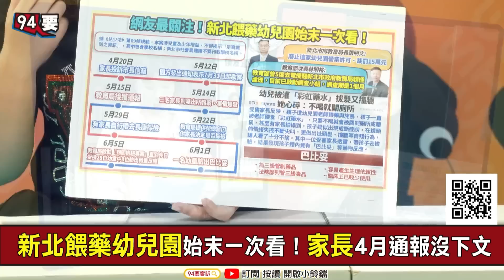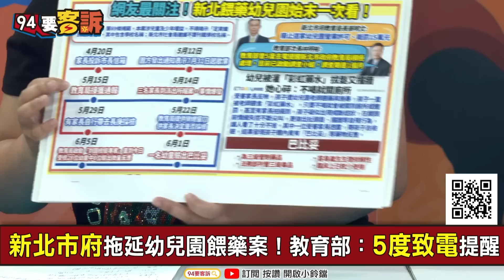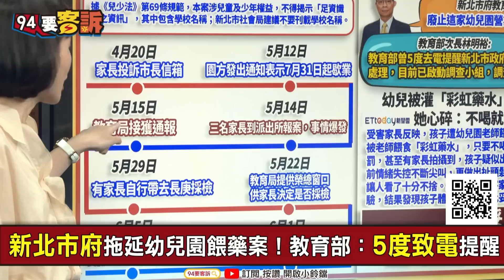【94要客訴】新北市府漠視幼兒園餵藥？邱婷蔚：新北市其他幼兒園！若被舉報被要求「24個小時內寫報告」！4月20日舉報彩虹藥水卻被吃案？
【94要客訴】新北市府漠視幼兒園餵藥？邱婷蔚：新北市其他幼兒園！若被舉報「兩個小時內寫報告」！4月20日舉報彩虹藥水卻被吃案

主持人：王時齊｜新北市議員 邱婷蔚

幼童為何驗出巴比妥？幼兒園園長邱婷蔚分析
新北餵藥幼兒園始末一次看！家長4月通報沒下文

友邦連結區